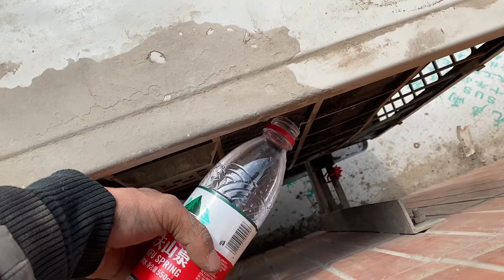空调外机滴水怎么办？教你一个好方法！只要加装这个接水盘就行